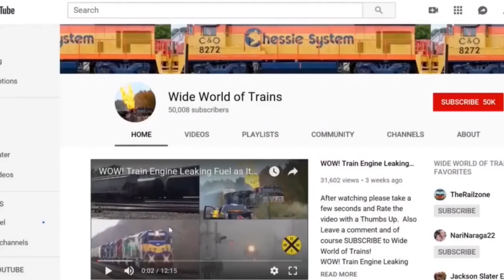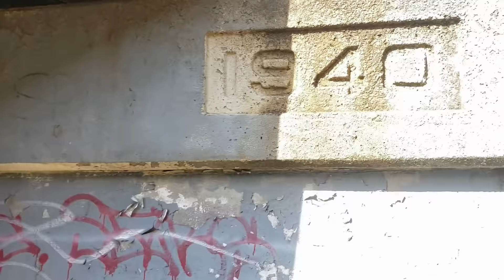Walk Under 10 Track Train Bridge Then This Train Happens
Walk Under 10 Track Train Bridge Then This Train Happens. This was a grade railroad crossing up until 1940 when the railroad elevated the tracks downtown and put an underpass here at this location, check it out all filmed in May and June 2020 in Dun Kirk NY

Intro  and Outro Music  Good Morning by Reed Mathis.

Big Long and Massive Trains Here at Wide World of Trains. I want to start doing Airplane and Jet videos at Air Shows Some Day.